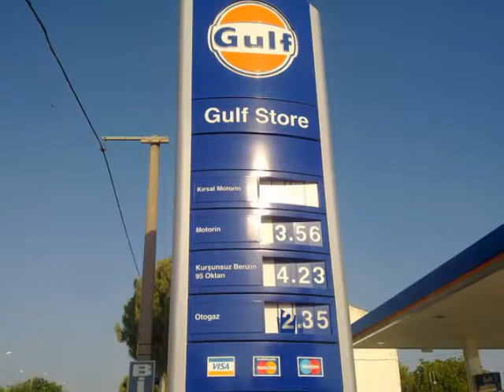POYRACIK sibel çan poyracık rüyalarda buluşuruz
POYRACIK RÜYALARDA BULUŞURUZ SİBEL CAN POYRACIK